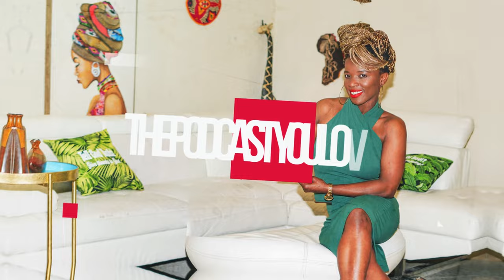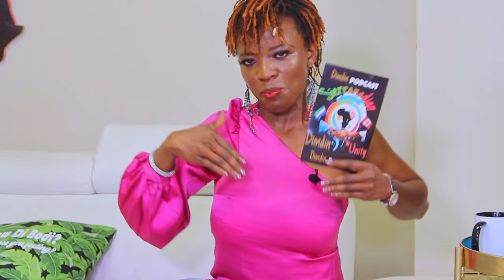The Wait: Stories Of Faith, Self-love And Growth!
In this inspiring episode of The Wait, we dive into powerful stories of faith, self-love, and personal growth. Join us as we share heartfelt narratives that resonate with the journey of self-discovery and the importance of believing in ourselves. We explore the personal experiences of Joyce and Natu who bring unique experiences to the conversation. You are guaranteed an insightful discussion that celebrate the beauty of growth and the strength of faith. Don't miss out on these transformative stories that encourage self-love and resilience!